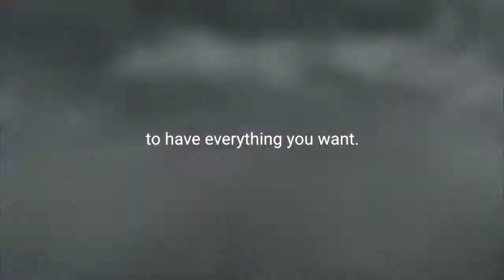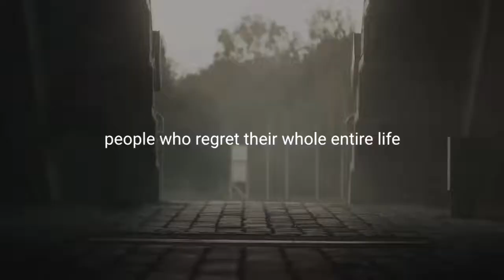PROCRASTINATION Best Motivational Video